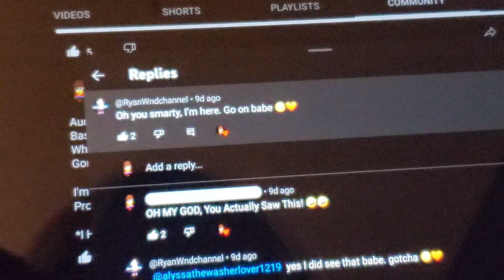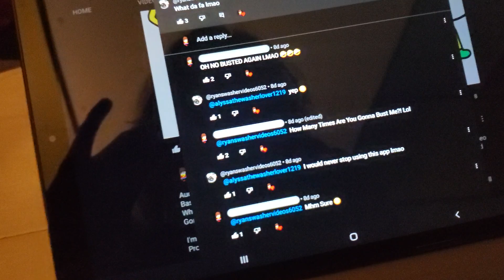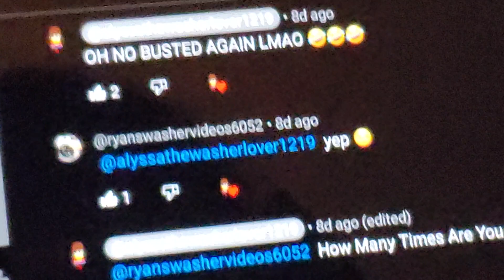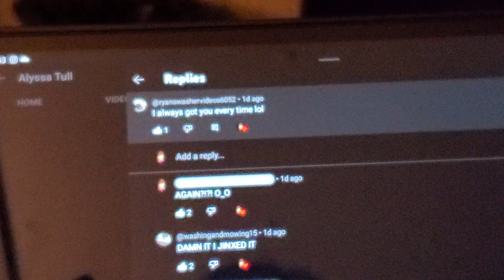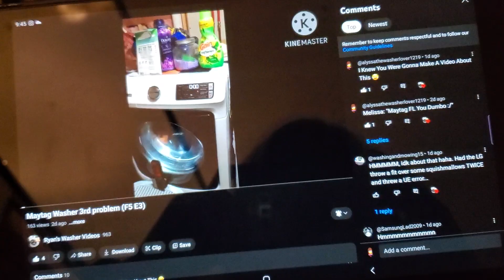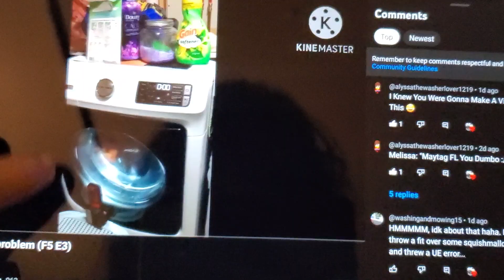He's Gone Nosy On Me Lol 🥲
I Think My Bf Ryan Has Gone Nosy On Me Lol

He Always Wants To Check Out My Videos And Posts Without Me Knowing Lol 😂🥲